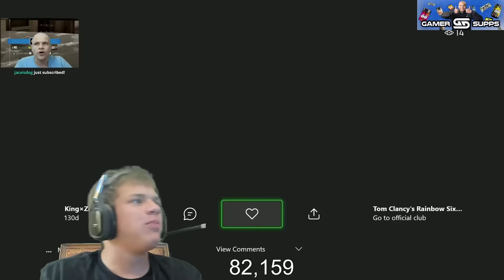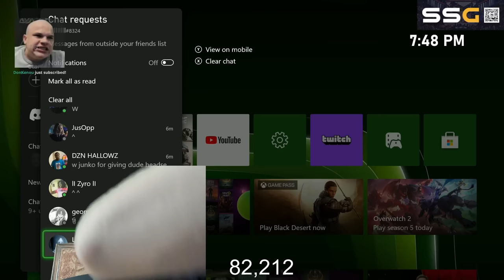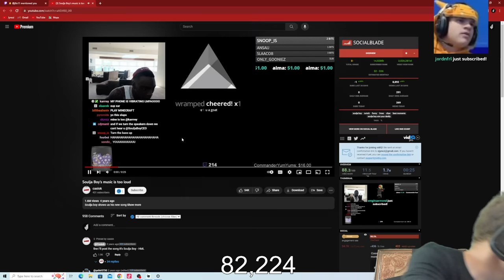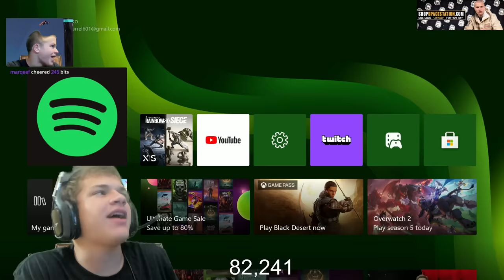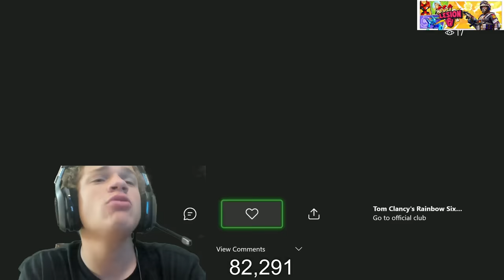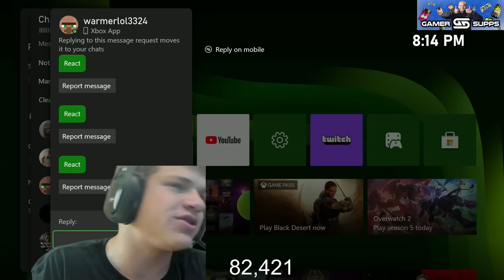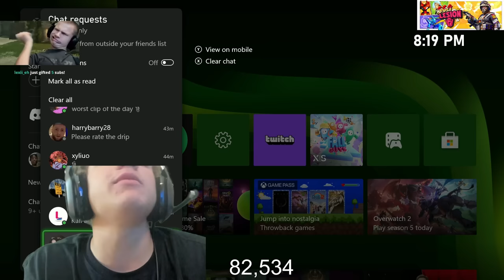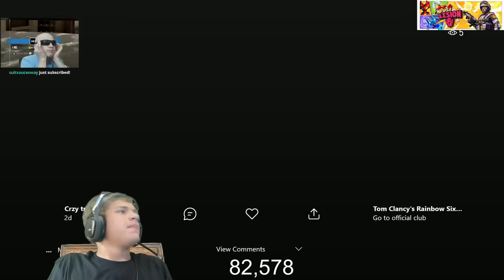TERRIBLE R6 Clips